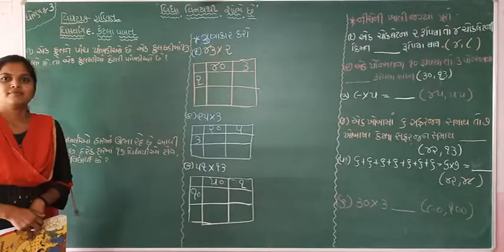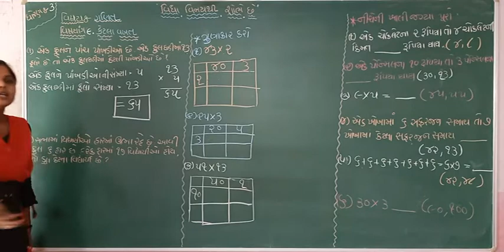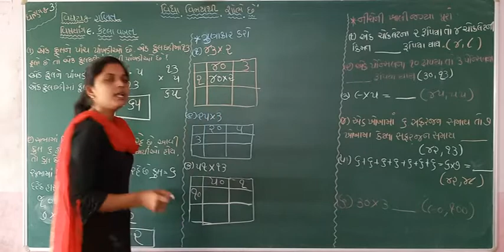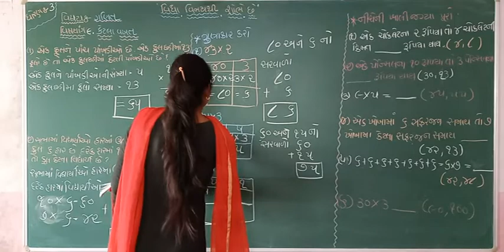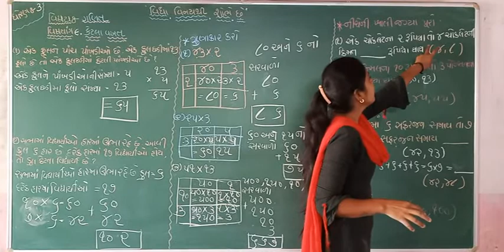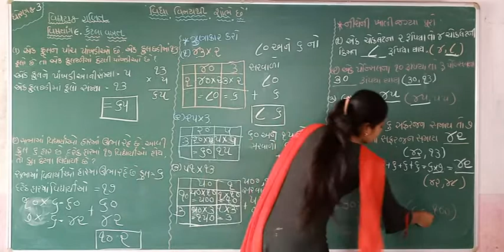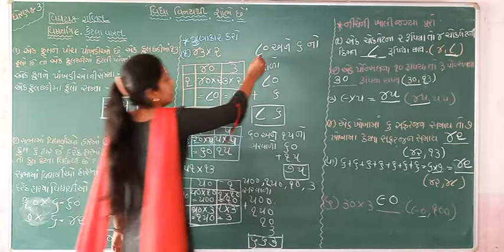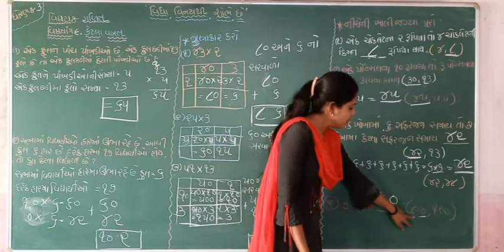ધોરણ:-૩ (બીજું સત્ર) વિષય:- ગણિત વિષયાંગ:-૯.કેટલા વખત.